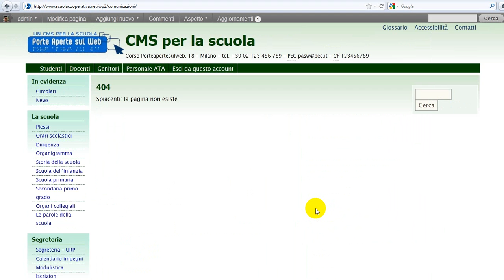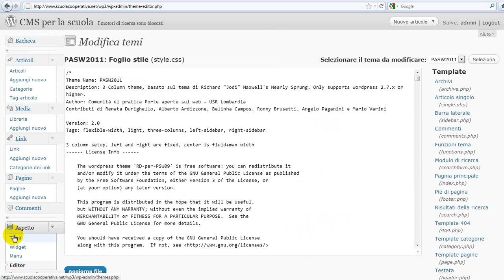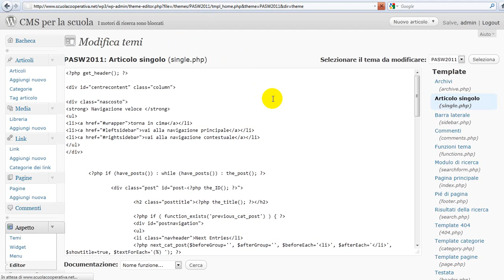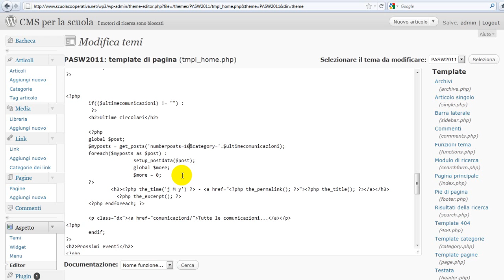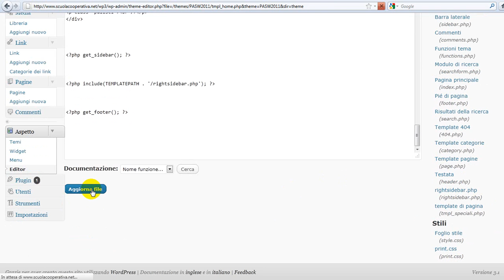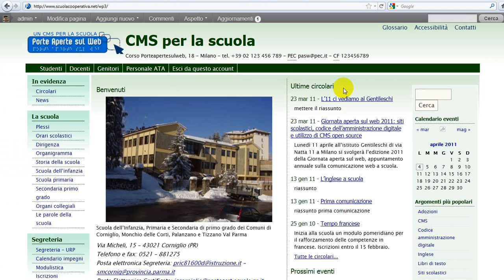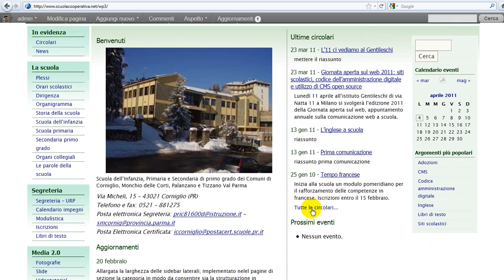WordPress. Personalizzazione home 1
Corso interno WordPress, tema siti scolastici.
Personalizzazione dell'home page con modifica del numero dele circolari visualizzate e alcuni interventi nella colonna destra delo contenuto centrale.